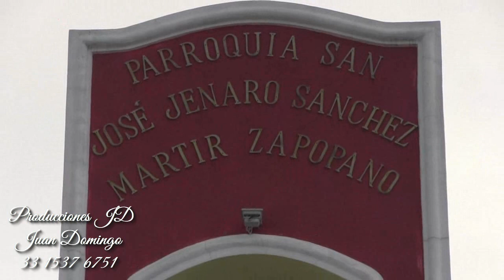ESPECTACULAR FIESTA DE 15 AÑOS EN ZAPOPAN, JALISCO, MEXICO (HUAPANGEADA, DJ Y GRUPO MUSICAL)